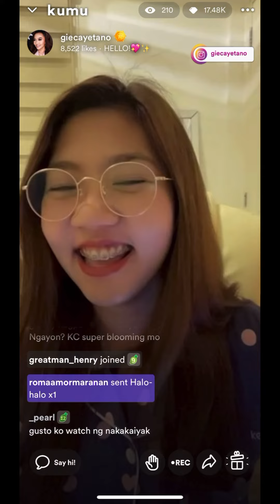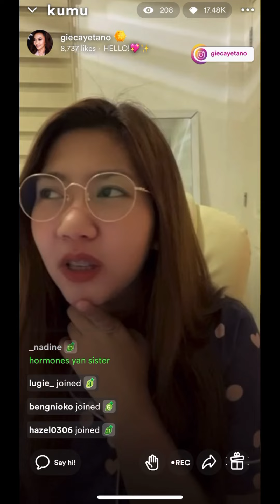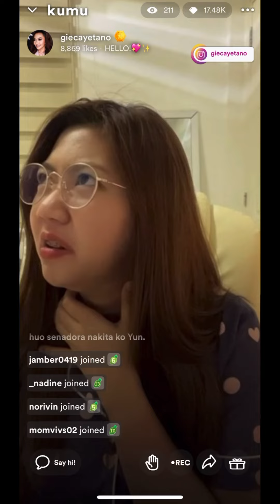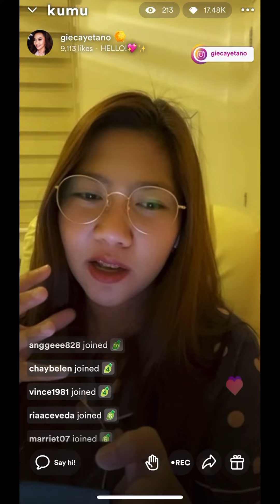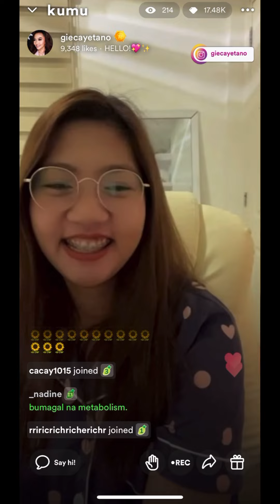Ngumiti rin si Ms. Anghet 😊🌻🌻🌻